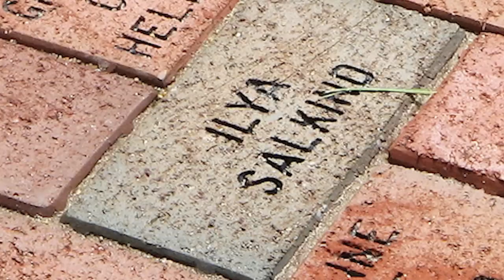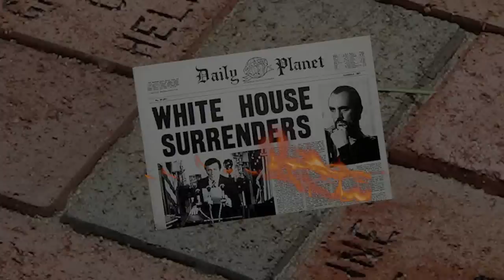SUPERMAN SUPERSITE HOSTS - Ilya Salkind discusses Mario Puzo at USC's School of Cinematic Arts.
SUPERMAN SUPERSITE HOSTS - Q&A with Ilya Salkind at USC's School of Cinematic Arts with questions by Alex Ago. SUPERMAN II was screened at USC's Ray Stark Family Theater in Feb. of 2012. Afterwards, both production and producing students were able to pose their questions. In this segment, Ilya talks about Mario Puzo and about how serious the first Superman movie needed to be in order to be successful.

Shot by RENNIE COWAN on an HD multi-camera set-up.